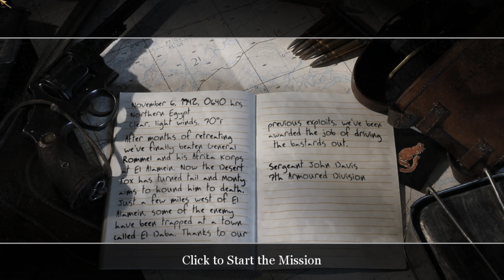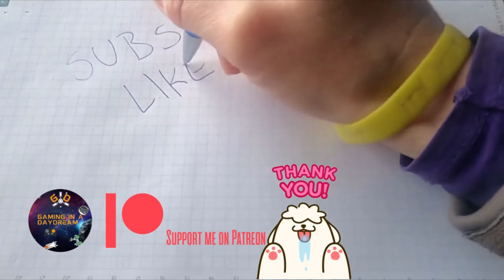COD2 - BRITISH CAMPAIGN - EL ALAMEIN - THE END OF THE BEGINNING - VETERAN DIFFICULTY PC GAME PLAY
COD2 VETERAN DIFF PC PLAYING CALL OF DUTY FIRST TIME IN 2022

So it was time! I'm playing this game for the first time in 2022!
I haven't played the first game either, but I started with this one because there is a mod for COD2 that I want to try as well, Spanish Civil War mod, so first let's play vanilla on Veteran [so you don't have to, my goodness what a grind after mid game..] and will try the mod later.

The #1 WWII shooter development team returns with an amazing new experience: Developed by Infinity Ward, creators of the award-winning Call of Duty. All-new, unprecedented enhancements from stunningly realistic graphics to seamless gameplay, thanks to the revolutionary COD2 engine, groundbreaking AI, and choice-based gameplay innovations. Beautifully rendered snow, rain, fog, and smoke, combined with dynamic lighting and shadows, make this the most intense WWII shooter yet.

New conflicts and enemies to face: Call of Duty 2 brings you bigger battles, with more tanks, troops, and explosions on-screen, and bigger scope, with a wide range of locales and environments across the European Theater. Fight "The Desert Fox" across the scorching sands of North Africa as wave upon wave of tanks clash in the desert. Use rocket-propelled grappling hooks alongside your Army Ranger squad to storm and scale the cliffs of Pointe du Hoc against a relentless German counterassault, and slog through urban chaos as a tank hunter in war-torn Russia.

Rely on your squad as never before: The dozens of Allied soldiers surrounding you are fully aware of the changing situations around them, and will let you know using an all-new, context-sensitive battle chatter system. They will draw enemy fire, lay down cover for you, use foxholes and moving tanks for cover, and warn you of incoming enemy troops and hostile fire.

Choice-based gameplay: Play through missions in the order you see fit. Will you decide to play first as a sniper or as a tank commander? It's your call. Open-ended battlefields allow you to individualize your tactics and choose the order in which you complete your objectives.